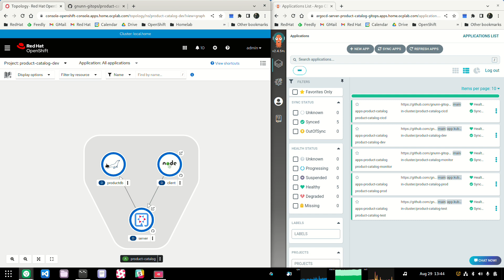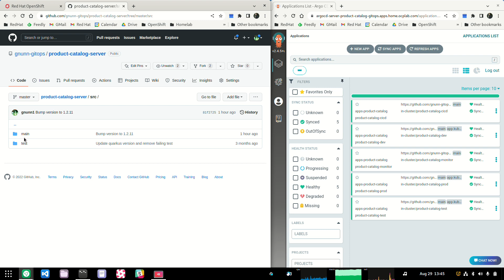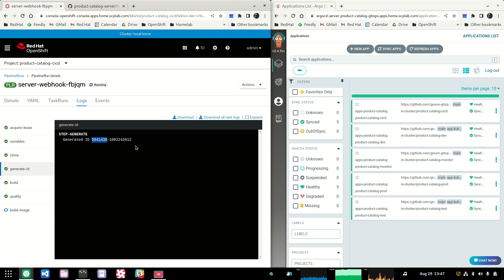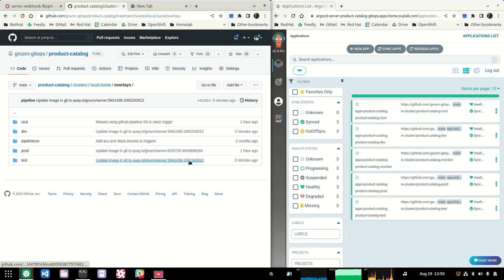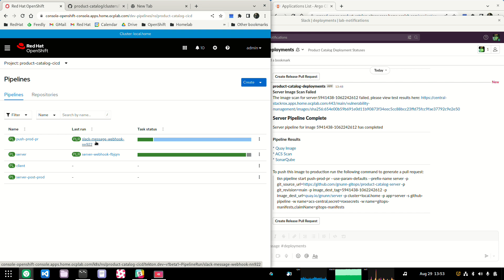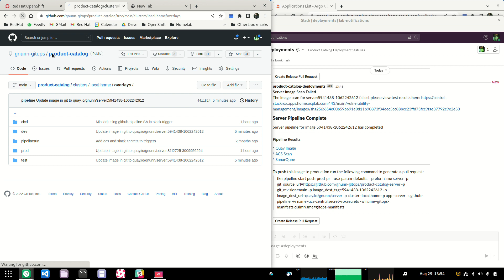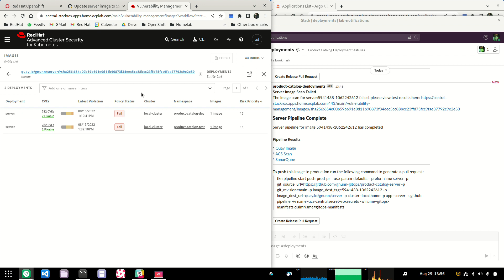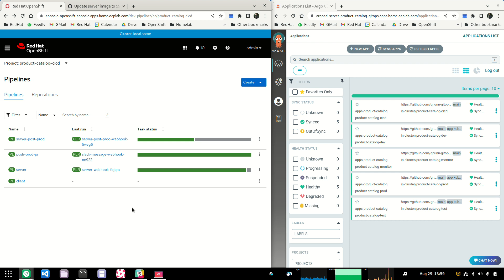DevSecOps with OpenShift Pipelines and GitOps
This is a short demonstration of delivering DevSecOps with OpenShift Pipelines and GitOps along with Sonarqube, Quay and Red Hat Advanced Cluster Security.

In the demo we show two different techniques for integregating Pipelines with GitOps:
1. Synchronous with OpenShift Pipelines writing changes directly to git and waiting for Pipelines to deploy it
2. Asynchronous via a Pull Request

The code for this demonstration can be found at the link below however do note because of the internal and external dependencies the code isn't meant for others to deploy but rather is available as a reference.